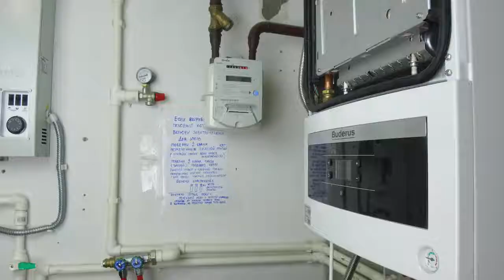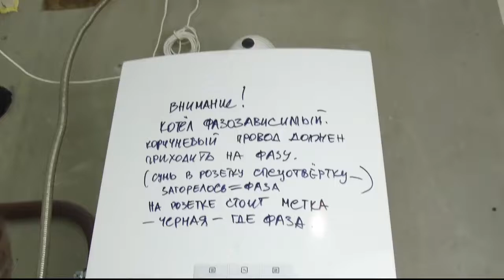Ремонт установка отопительныхкотлов в Крыму/Замучал газовый котел Buderus, Veissma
kotelremontuchu.ru